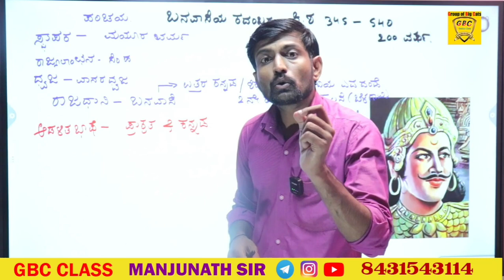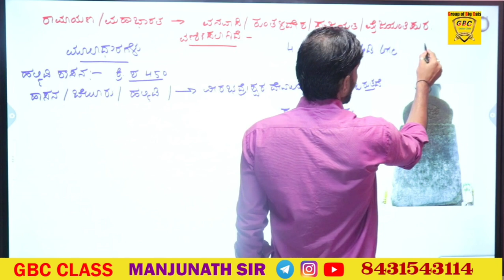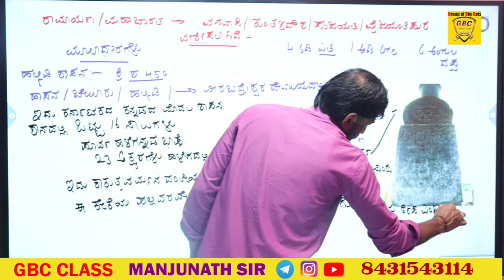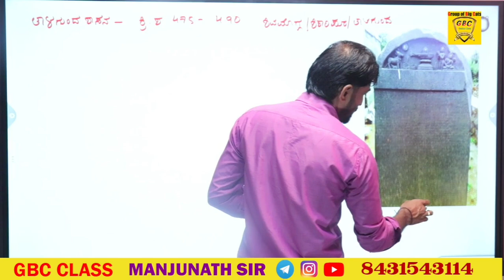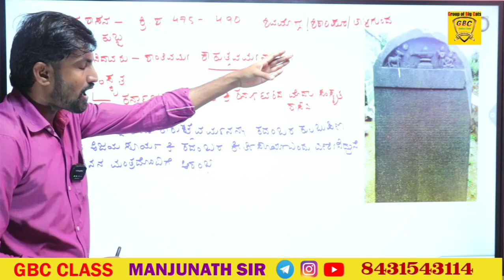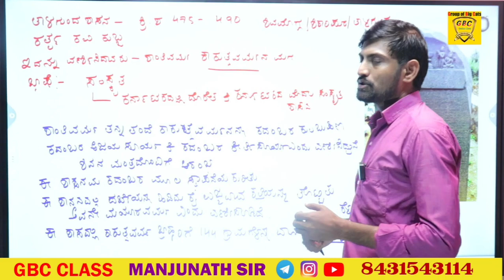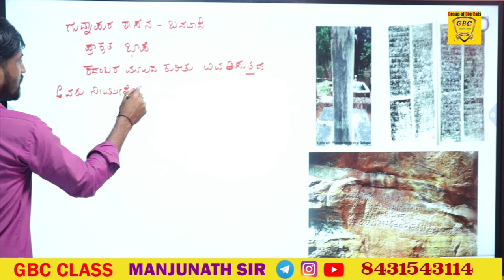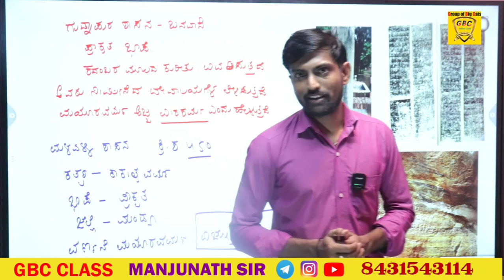kadamba dynasty part 1 all history classes in description box/ manjunath sir